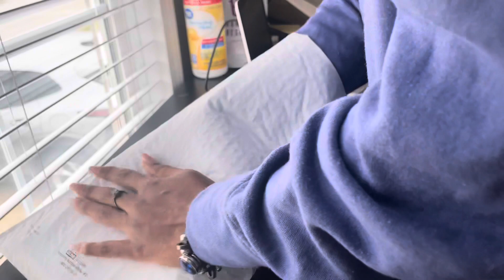Let’s pack some orders